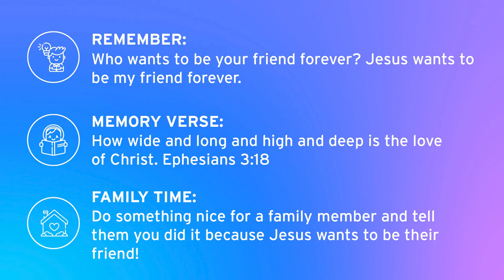Fly a Kite | Week 4 | Preschool | Camp Hill UMC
I can tell others about Jesus. We finish up the month with the great commission. Yes, Jesus wants to be my friend forever, but the awesomeness doesn’t stop there! Jesus wants to be everyone’s friend forever, and He told us to make sure everyone knows it. Young and old, we can all tell others about Jesus, and
He will always be with us to help us.